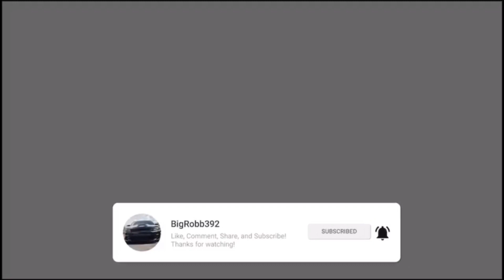Dont Buy A Dodge 392!!! / SRT Bree Upcoming Slide Event **WATCH TO END**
Dodge has always been a dream car of mine and they produce a lot of cars with great horsepower. There has been some concerns as far as defective parts and manufacturer issues regarding certain things. In this video i   speak on a few of those concerns!